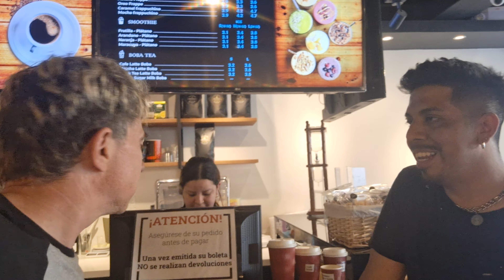Café Mirabile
Howard enjoy a Tuesday visit to the café in Santiago, Chile in October 2023. They order and savor two homemade and natural drinks, Fria platano and lemonada, expressing their delight and sharing positive impressions. Viewers are encouraged to experience the café's delicious drinks, coffee offerings, and snacks for themselves.